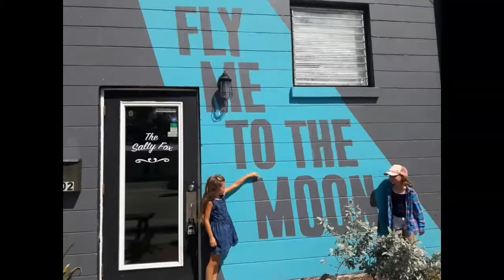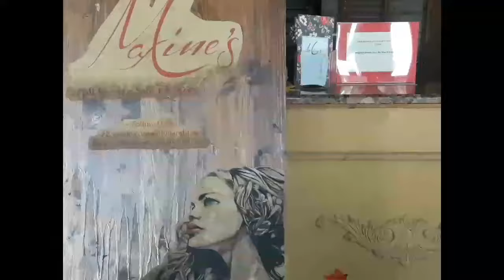Home School Art - art appreciation mural tour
who needs a boring quiet museum to get your kids to appreciate art?